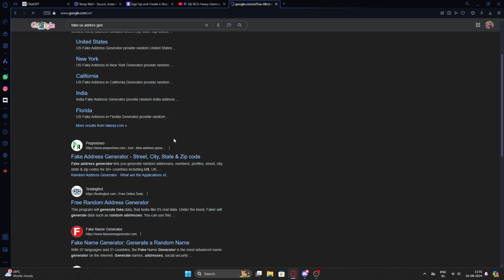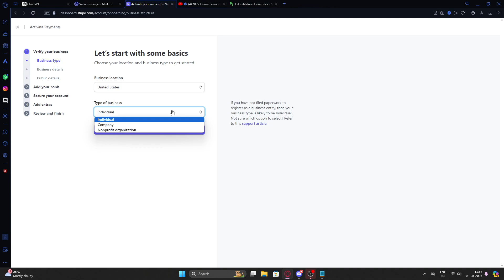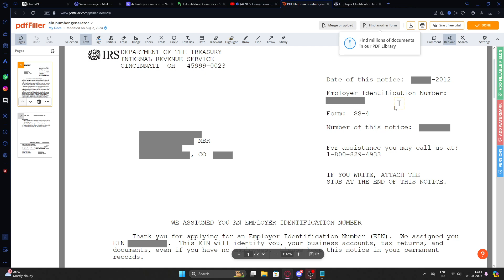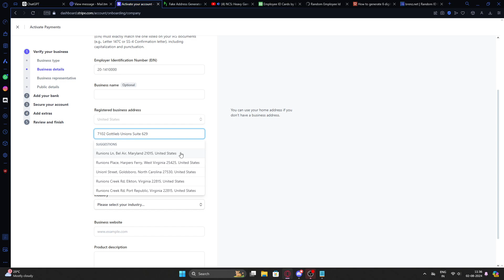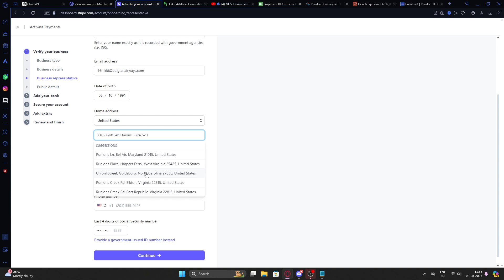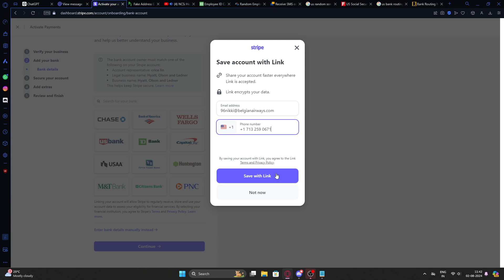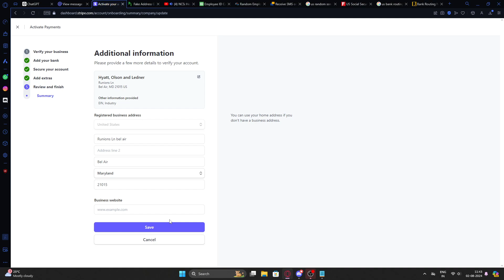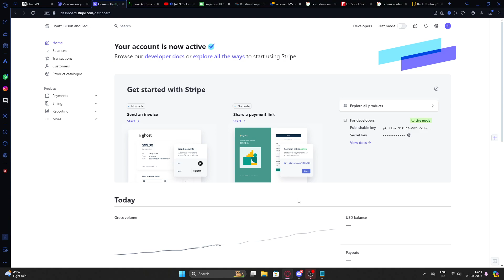How to Make Stripe API SK Key Live | Obtain & Use Your Stripe Secret Key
In this video, we'll walk you through the step-by-step process of obtaining and setting up your Stripe API Secret Key (SK key). Learn how to create a Stripe account, generate your Secret Key, and configure it for live mode. We'll also cover best practices for keeping your Secret Key secure and how to use it in your application or website.